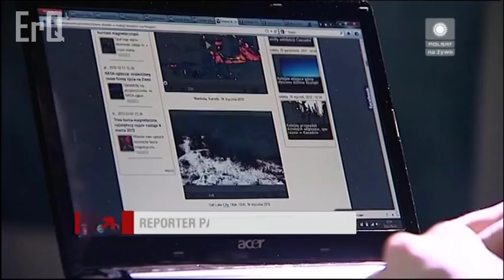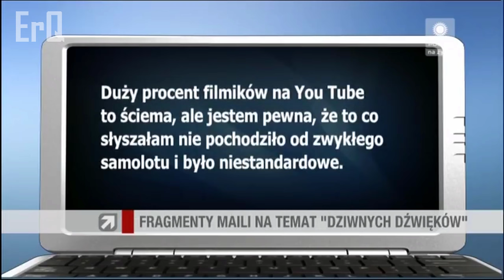NAURA na CAŁYM ŚWIECIE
TAJEMNICZE DŹWIĘKI KURWA NAURA NA CAŁYM ŚWIECIE...
...BOXDEL PRZESTAŃ MNIE PRZEŚLADOWAĆ

👍 ZOSTAW ŁAPĘ NA LEPSZY "NOWY START"!
🔔 KLIKNIJ DZWONECZEK JEŚLI CHCESZ OTRZYMYWAĆ POWIADOMIENIA O NOWYM FILMIE!